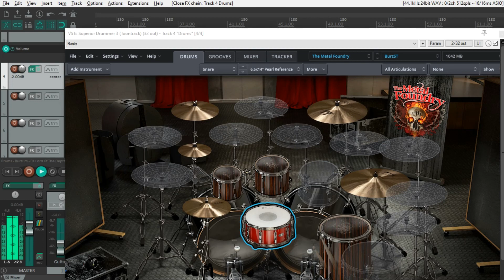Superior Drummer 3 BurzST (Metal Foundry SDX) Free Preset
This preset tries to recreate the drum tones of Burzum eponymous album (1992). Useful for old school Black Metal songs.
it has a "pay what you want" pricing, you can get it for free (putting 0 in the amount) or insert a donation.
I'll do some other black metal presets.